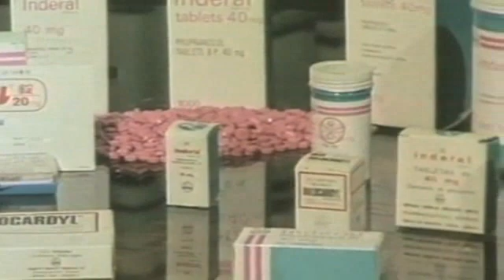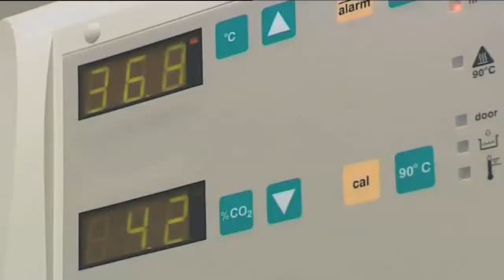Lifetime Achievement for Sir James Black OBE, OM, FRS, for his exceptional contribution to medicine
A Lifetime Achievement Award presented to Sir James Black OBE, OM, FRS, for his exceptional contribution to drug discovery, medicine and patient care, both as a physician and as a scientist.

A Scottish doctor, Sir James developed two major families of medicines that have transformed patient care in cardiology (beta blockers) and gastroenterology (anti-ulcer histamine receptor blockers). His invention of the beta blocker propranolol, revolutionised the medical management of heart disease and is considered to be one of the most important contributions to clinical medicine and pharmacology of the 20th century. His work on cimetidine, an H2 receptor antagonist, has transformed the treatment of stomach ulcers and other gastrointestinal conditions dramatically reducing the number of operations carried out in the UK.

Sir James was awarded the Nobel Prize for Medicine in 1988 for these discoveries.

The Medical Futures Innovations Awards, run by a team of doctors, businessmen and media and communication experts, are part of a wider offering that includes educational and networking events between industry and the medical profession.